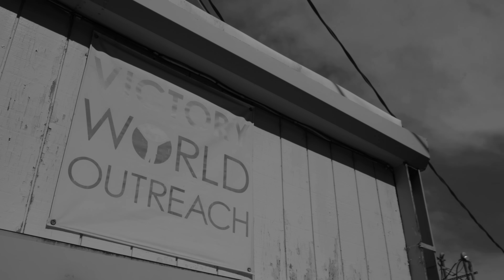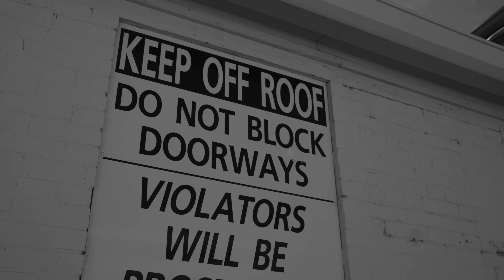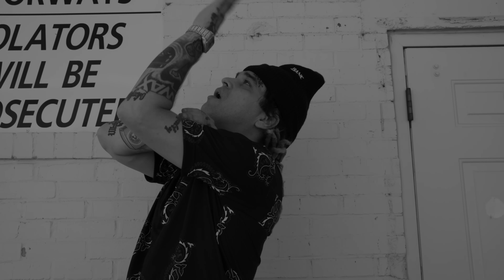Kreepa x A-wax - Hard Times (Official Music Video)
Song Title HARD TIME
Artists Kreepa x A-Wax
Dir. & Shot By Johny Rocktez
GT Digital / Kreepa Ent